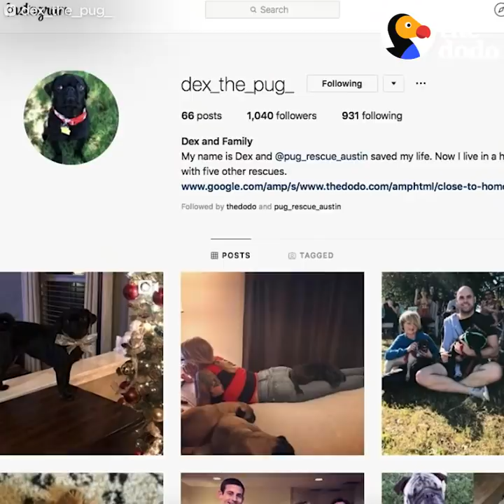Stray Pug Makes The Most Amazing Transformation | The Dodo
Stray Pug Makes The Most Amazing Transformation | When this little pug was found as a sick stray, he couldn't stop comforting the other animals in the shelter ❤️️

You can help Pug Rescue of Austin care for more dogs like Dex by donating You can also keep up with Dex and all of his adventures on Instagram, dex_the_pug_